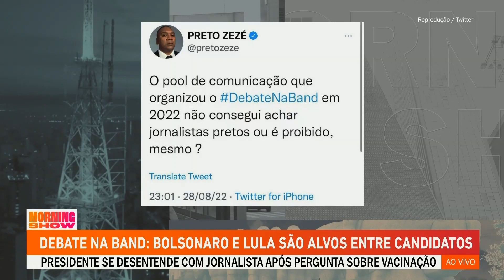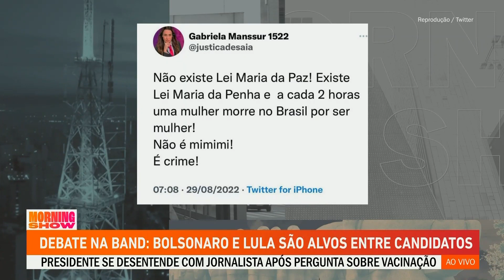Figueiredo, Noblat e Martinez analisam debate na Band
Os comentaristas Paulo Figueiredo, Guga Noblat e Zoe Martinez analisam o primeiro debate entre os candidatos à presidência da República na TV, que aconteceu neste domingo (28), promovido pelo Grupo Bandeirantes, pela TV Cultura, pelo jornal Folha de S. Paulo e pelo portal UOL, foi marcado por uma série de troca de farpas entre os concorrentes. Logo na primeira pergunta , o presidente Jair Bolsonaro (PL) escolheu o ex-presidente Luiz Inácio Lula da Silva (PT) para falar a respeito de corrupção, citando escândalo na Petrobras. Assista ao Morning Show completo